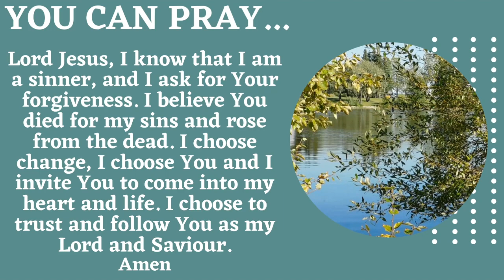ICF - Ps Karen Halkett - Ruth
As we continue our Summer Series for 2023 - Old Testament Superheroes - Karen continues with Ruth talking about her superpower was being guided by the God she believed in.  Ruth was loyal, brave, patient, humble, hard-working, faithful, virtuous.  What an example she leaves us!